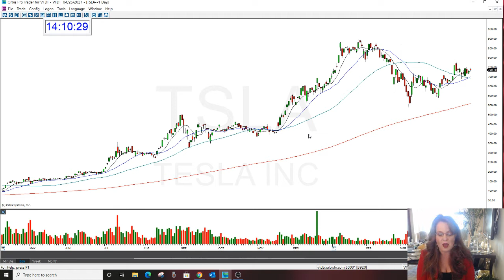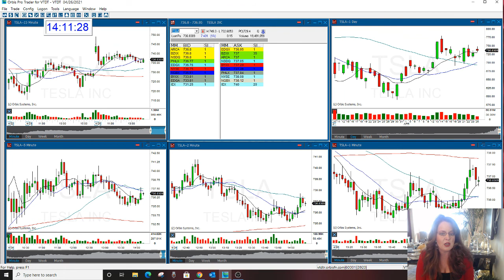TSLA PRE EARNINGS REVIEW